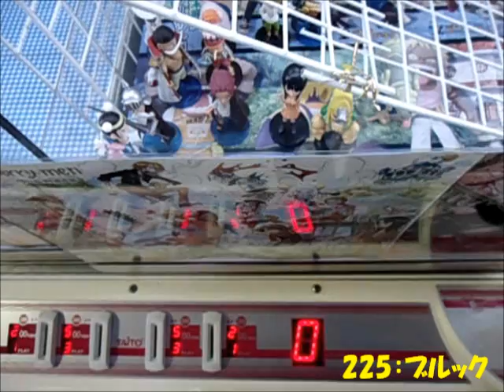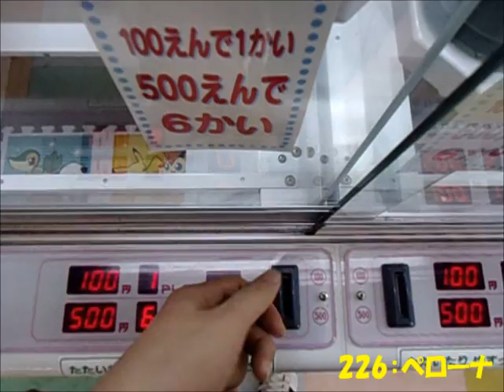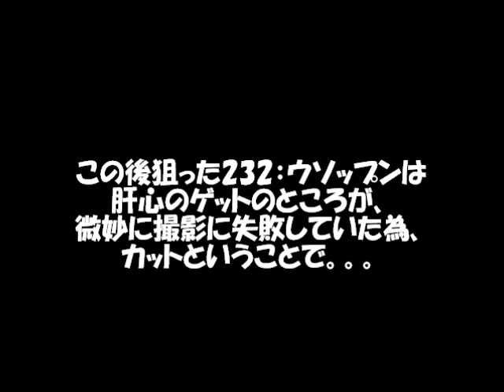CraneGame Movie104～ワンピースワールドコレクタブルフィギュアvol.28～6/8種～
※最初声出し注意。
4種だけの予定が6種になってしまいました＾＾；
あと2種は開放になってからということで。
今回はペローナ、ハンコック、ブルックが大人気で、
どこもそれだけ狩られてますね。
最初の店はいつの間にか、1回200円に変更されててショック・・・。
まあ以前より多少は初期位置が手前になってて、なおかつ、
アームが景品に当たっても滑ってくれるので、それらの点は易しくなってるのですが・・・。
100円で地道に動かすのが好きだったので、元に戻してほしいですね›‹
2店舗目ではなんとか取れました。その後、調整が入ったようですが。。。

【詳細】
・ワンピースワールドコレクタブルフィギュアvol.28（6/8種）
1店舗目
機種：カプリチオG-ONE（レバータイプ）
金額：１回200円、3回500円
2店舗目
機種：クレナフレックス
金額：1回100円、6回500円
※下降制限有

↑このサイトは商用利用でない限り、フリーで使用できます。
（YouTubeパートナープログラムは使用可能）